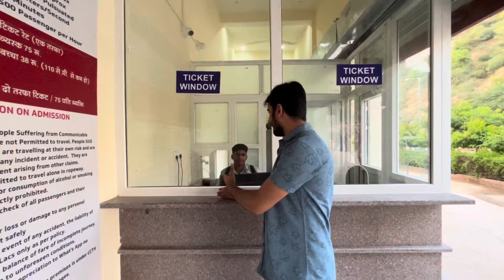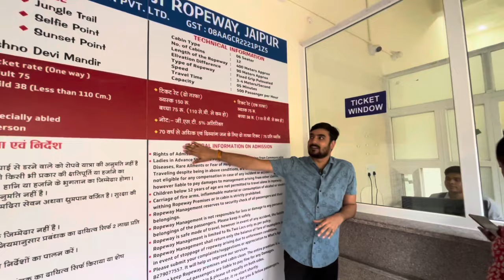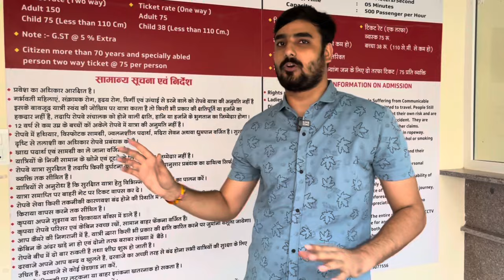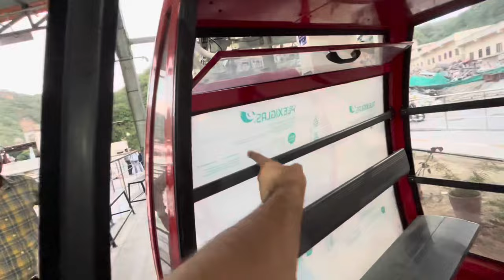Khole ke hanuman ji Ropeway Jaipur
85 मीटर ऊँचाई वाले प्रदेश के पहले स्वचालित रोप-वे के जल्द ही अन्नपूर्णा माता मंदिर से खोले के हनुमान मंदिर की पहाड़ी पर स्थित वैष्णों माता मंदिर तक पैसेंजर रोप-वे की सौगात यात्रियों को मिल सकेगी।
उल्लेखनीय है कि जयपुर कलक्टर की पहल पर शहर के खोले के हनुमान जी मंदिर परिसर में प्रदेश का पहला स्वचालित और जयपुर का सबसे बड़ा पेसेंजर रोप-वे का निर्माण कार्य शुरू हो गया है।
रोप-वे का नाम अन्नपूर्णा माता रोप-वे होगा जो कि प्रदेश का पाँचवां और जयपुर ज़िले का सामोद हनुमानजी रोप-वे के बाद दूसरा रोप-वे होगा।
अन्नपूर्णा माता मंदिर से खोले के हनुमान मंदिर की पहाड़ी पर स्थित वैष्णोमाता मंदिर तक 436 मीटर लंबा रोप-वे बनाया जा रहा है जो कि जयपुर का सबसे बड़ा रोप वे होगा।

पाँच टावरों पर संचालित किये जाने वाले रोपवे की ऊँचाई 85 मीटर होगी। 12 ट्रॉली वाले इस रोप वे की क्षमता 400 यात्री प्रति घंटा होगी। रोप-वे के निर्माण में जयपुर की विरासत, शिल्पकला और वैभव की छटा देखने को मिलेगी।
कलक्टर ने कहा कि रोप-वे निर्माण करने वाली फर्म को 0 से 5 आयुवर्ग वाले बच्चों और 70 साल से अधिक उम्र वाले बुजुर्गों के साथ साथ दिव्यांगों को रोपवे के जरिये 50% शुल्क सफर करवाने के लिये निर्देशित किया गया है। रोप-वे की एक तरफ का सफर करीब साढ़े 4 मिनट में पूरा होगा इस दौरान यात्रियों को जयपुर का विहंगम दृश्य दिखाने के लिये ट्रॉली को बीच सफर में एक बार रोका जाएगा।

jaipur Ropeway
rajasthan longest ropeway